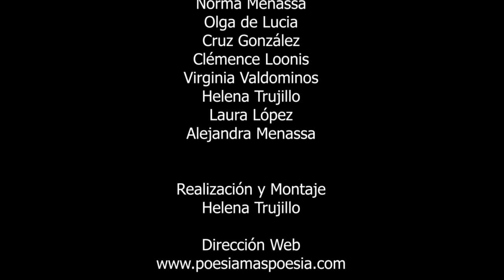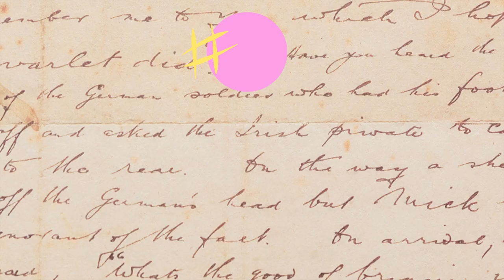237 POESÍA MÁS POESÍA: JOHN KEATS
237 POESÍA MÁS POESÍA: JOHN KEATS